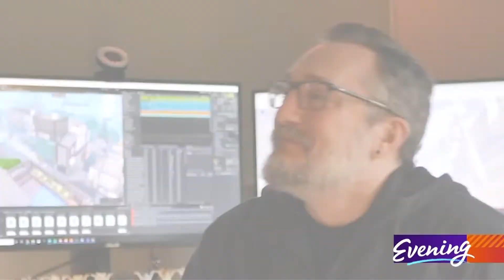Little Kitty, Big City 🐱🏙️ YOU can become a cat for a day in new video game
Little Kitty, Big City is an upcoming video game that invites you to play as an adorable cat!